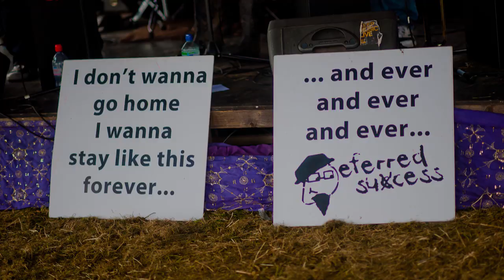Alchemy Festival 2012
Crusty Punk, Ska & Folk Festival.

D.a.v.e. the drummer, Eat Static, R.D.F, A0S3, Back to the Planet, Nick Turner, Sicknote, P.A.I.N, Here & Now, Inner Terrestrials, Tribazik, Wickaman & RV

Alchemy is a family friendly music and entertainment festival set in a wildlife reserve in Lincolnshire. It is totally non-corporate, non-sponsored and non-commercial - and the organisers plan for it to stay that way.